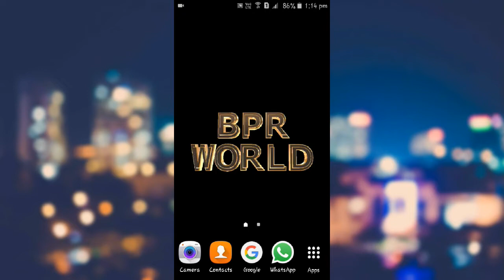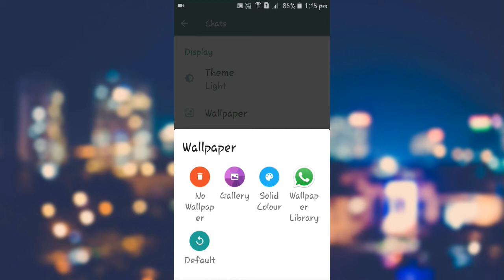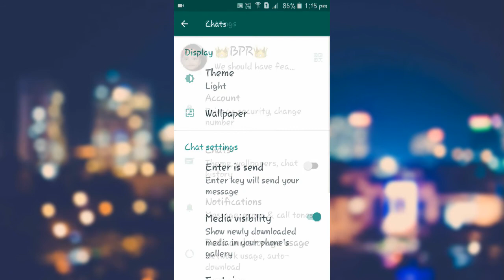How to change chat wallpaper in whatsapp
In this video i will show you how to change chat wallpaper